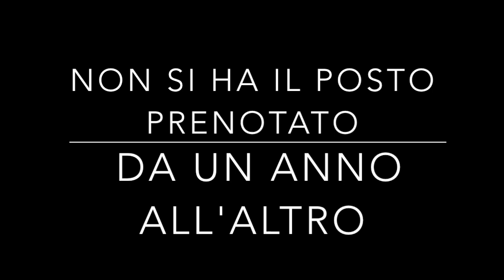24 ORE DI CANTALUPO 2018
Questo video riguarda 24 ORE DI CANTALUPO 2018